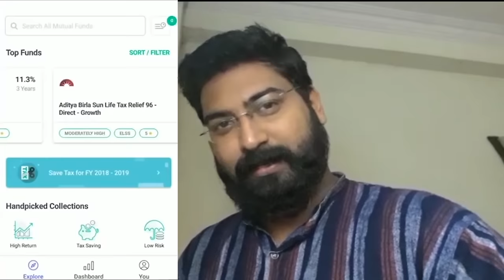Struggle Of A Comedian | A Stand - Up Comedy By Ravi Gupta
A funny take on the struggle of a stand-up comedian.

Description-
Download groww app.This is one of the easiest and quickest ways to invest in direct mutual funds for free without any paperwork.

Credits:
Produced by - Playground Comedy Studio
Written & Performed by - Ravi Gupta
Video Editing-Airavta Entertainment